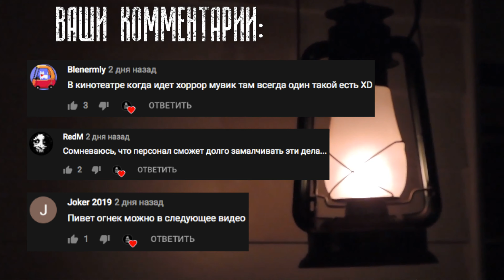Кто такой The Angel | Ангел | Ужасы Тревора Хендерсона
В этом выпуске вы узнаете о существе Тревора Хендерсона - Ангел

НА НОВЫЙ МИКРОФОН:
Карта Qiwi: 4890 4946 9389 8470
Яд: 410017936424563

Привет, меня зовут Огонёк. Я веду мистический канал на котором вы можете найти реальные жуткие и страшные истории, крипипасты, истории о паранормальном, нечисти и привидениях. Часто разбираю работы Тревора Хендерсона и мистические истории reddit.

Данное видео можно найти по ссылке - Кто такой The Angel | Ангел | Ужасы Тревора Хендерсона